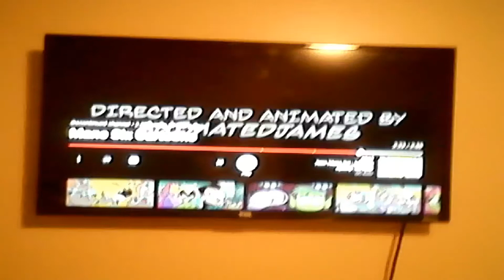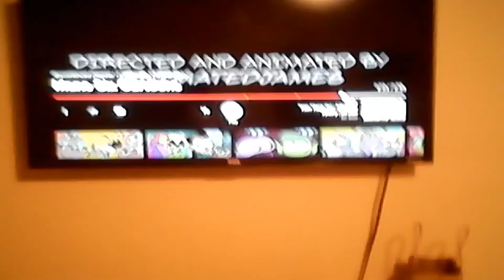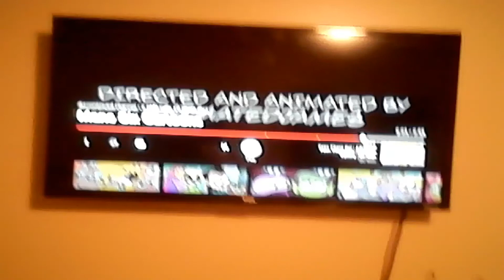Mlp reacts to mane six cartoons